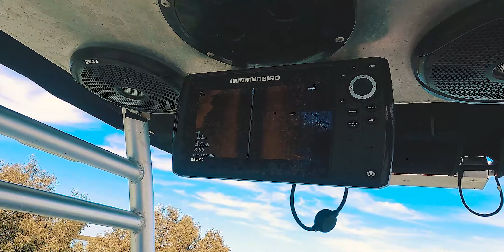Catching BIG BARRAMUNDI || Broome WESTERN AUSTRALIA (Part 1)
Catching BIG BARRAMUNDI in Broome WA
amazing fishing tips & tricks

Let us know if you liked it and what you want to see more of!